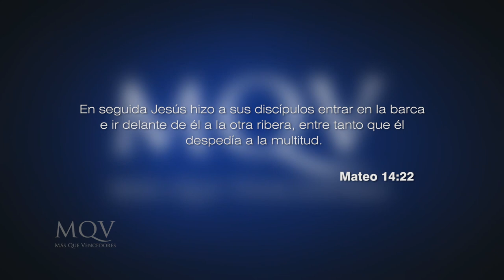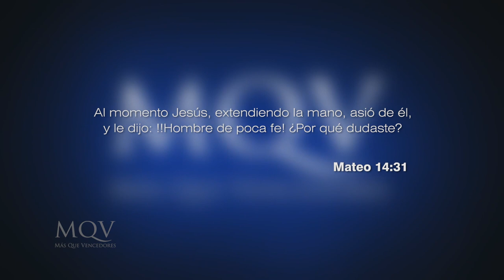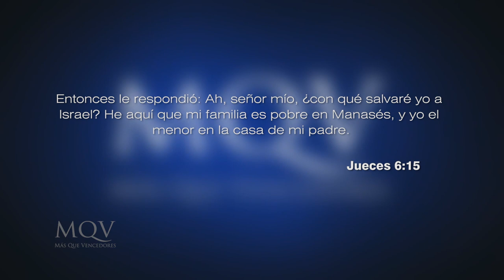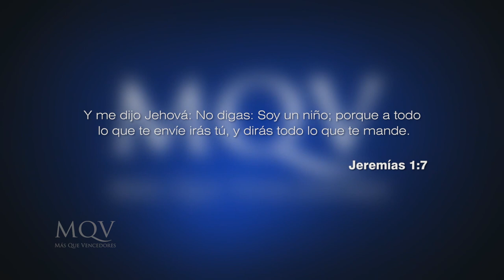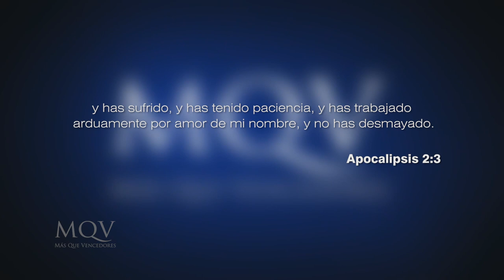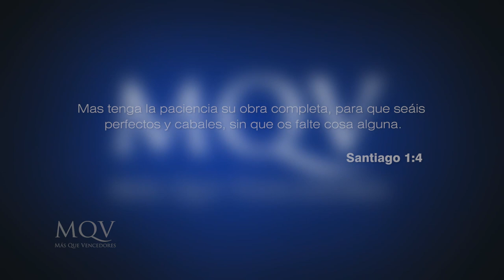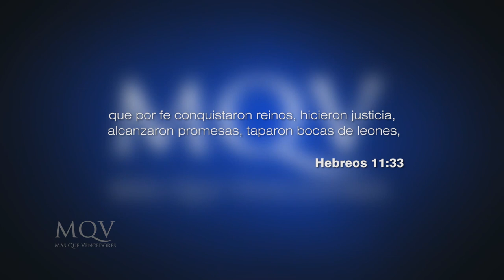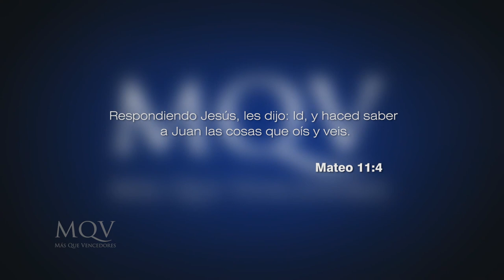TV248 Prédica del pastor Emilio Agüero - ¿Por qué dejamos de creer?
Ante las dificultades se ve a muchos creyentes dudar de Dios, pero ¿Por qué dejamos de creer?.La Biblia nos habla de muchos hombres que han vivido lo mismo, por lo cual aprenderemos de ellos como seguir creyendo aún en medio de la dificultad.

Prédica del 7/7/2020 emitida por el TRECE el 19/7/2020